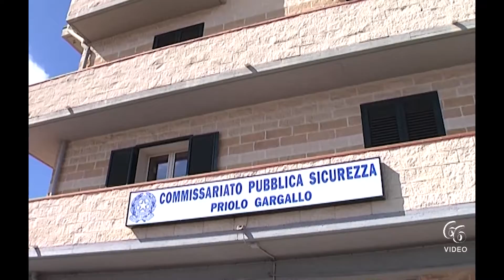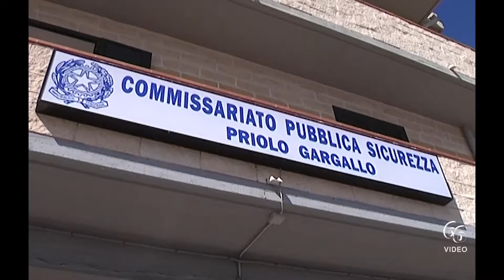Siracusa Insofferente al controllo di Polizia minaccia gli agenti denunciato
Alle ore 04:00 di questa mattina, all’interno del cortile antistante il pronto soccorso dell’Ospedale Umberto I° gli agenti delle Volanti hanno proceduto al controllo di un’autovettura con a bordo due soggetti, già conosciuti alle forze di polizia.